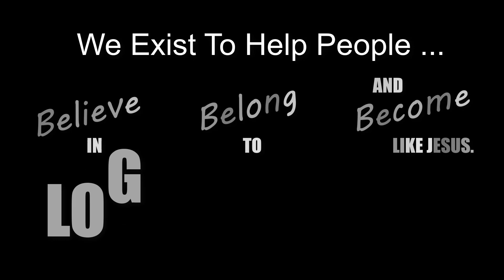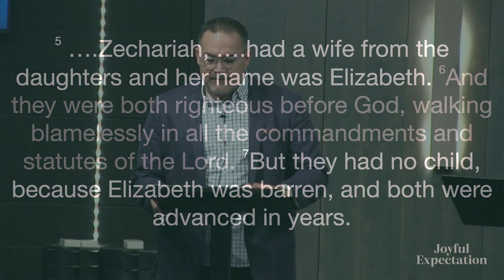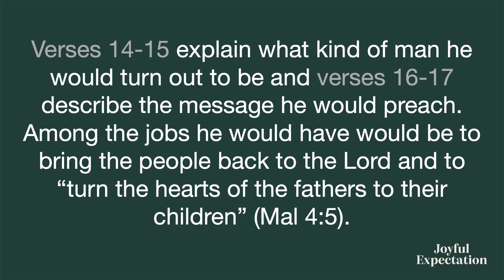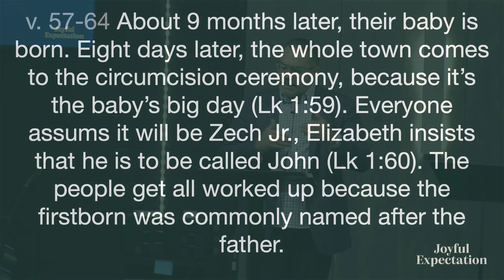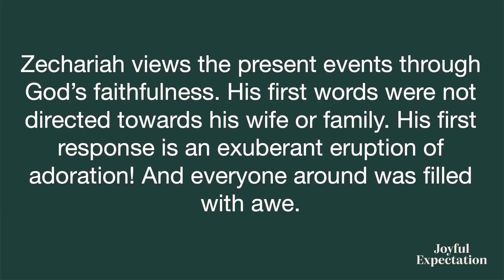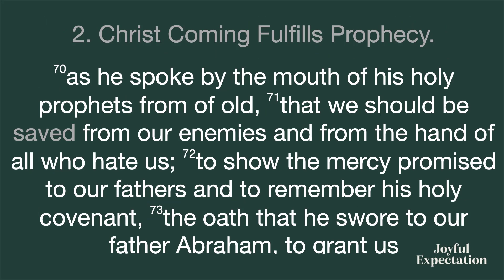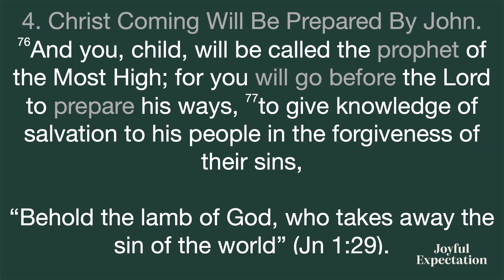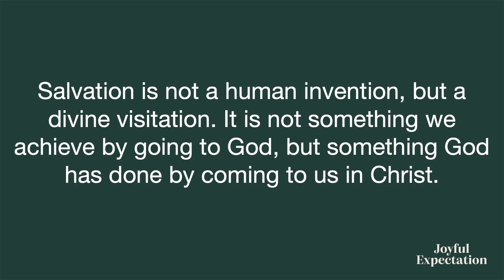Joyful Expectation Part 2 / Luke: 1:67-79